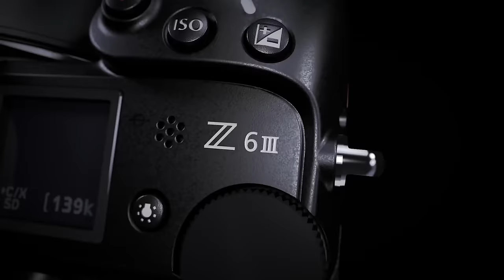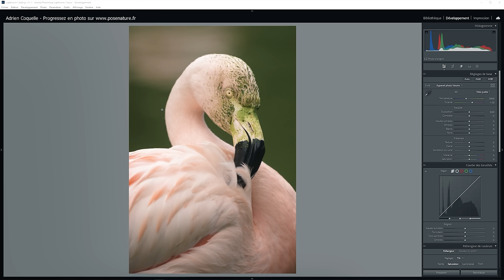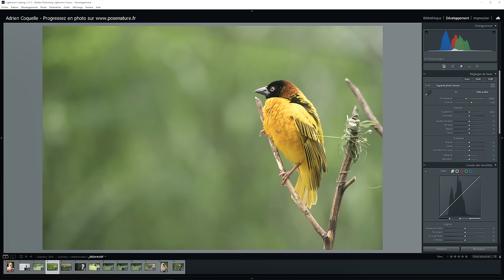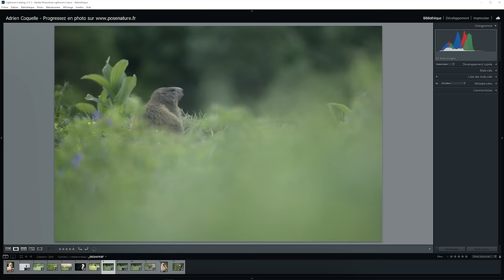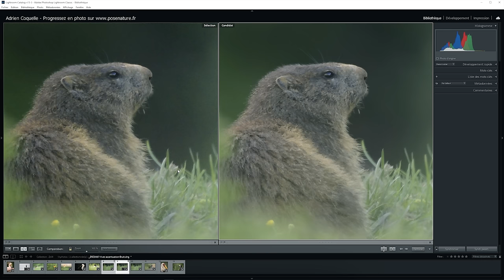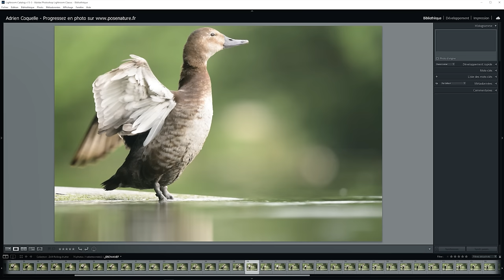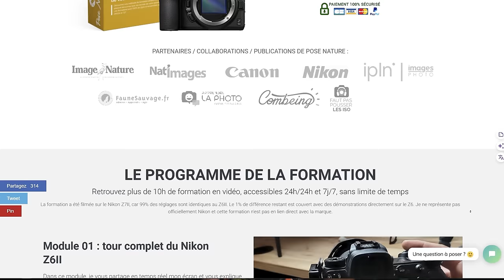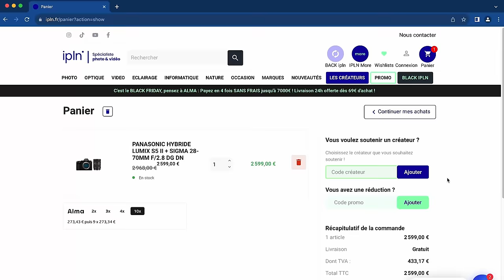Test Nikon Z6 III : TOP ou FLOP pour l'animalier ?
Je mets à l'épreuve le Nikon Z6 III dans le cadre de la photographie animalière. Découvrez si cet appareil est vraiment à la hauteur pour capturer la beauté des animaux sauvages. Nous analysons la performance de son autofocus et passons en revue ses principales caractéristiques pour l'animalier.

🔥 FORMATIONS TECHNIQUE PHOTO :
Progressez rapidement en photographie et augmentez votre créativité :

💻 FORMATIONS DÉVELOPPEMENT PHOTO :
Progressez rapidement sur les logiciels de développement :

⏰ SOMMAIRE DE LA VIDÉO :
00:14 : Ergonomie générale et prise en main
01:32 : Boutons personnalisables et écran
01:59 : Viseur électronique
02:18 : Qualité d'image : définition et détails
03:16 : Qualité d'image : montée en ISO et bruit numérique
03:52 : Rendu des couleurs
04:13 : Latitude d'exposition et possibilités de post-traitement
05:25 : Récupération des ombres et gestion du bruit
05:48 : Exemple à haute sensibilité ISO (12800 ISO)
06:29 : Autres exemples de photos
06:55 : Rolling shutter
07:30 : Autofocus : détection des animaux
08:20 : Autofocus : performances sur les humains et véhicules
08:34 : Autofocus : mise au point en basse lumière (-10 EV)
08:57 : Buffer et rafale
09:06 : Détection des oiseaux
10:13 : Points faibles du Nikon Z6 III
12:48 : Pour qui est fait ce Z6 III ?